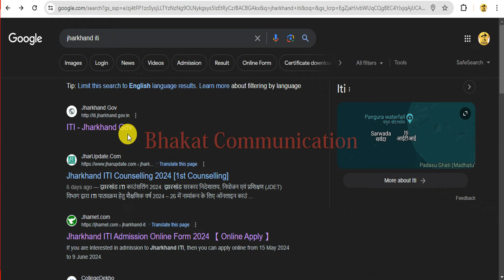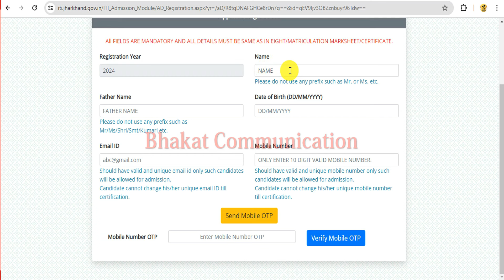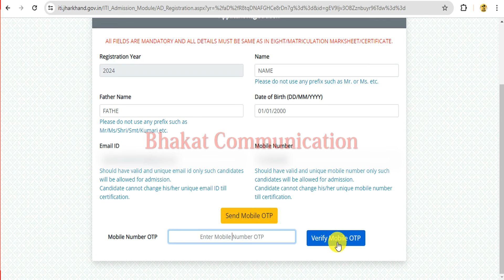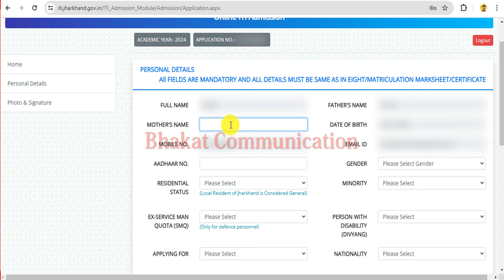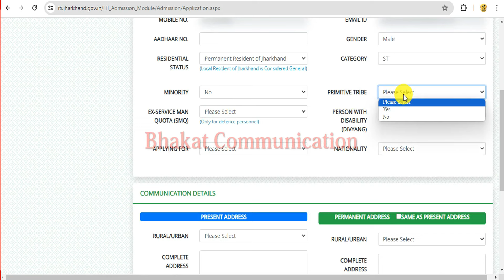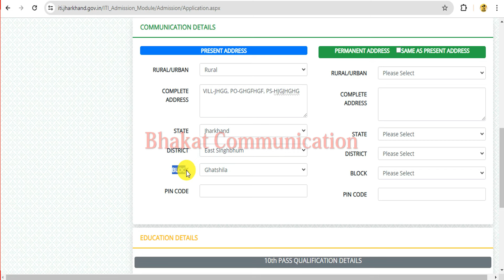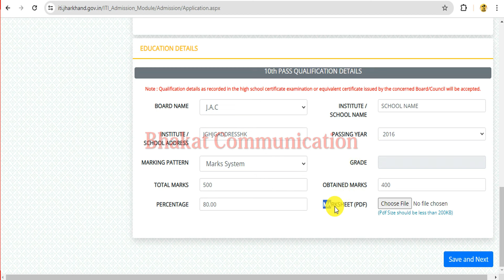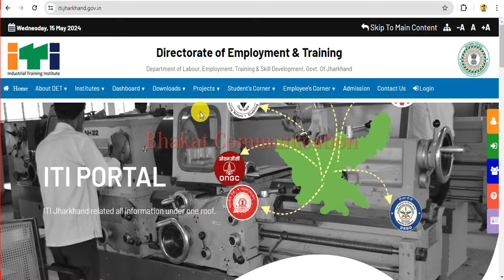Jharkhand iti form fill up 2024 | Jharkhand iti admission online form kaise bhare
👉 📣About this video-Jharkhand iti form fill up 2024
🙏►Some Useful Important Links◄🙏
Playlist You May Like
►►Topics Covered in the Video◄◄
Jharkhand ITI form fillup 2024
Jharkhand ITI admission online form kaise bharen,
Jharkhand ITI admission ke liye online form kaise bharen
Jharkhand ITI online form 2024
ITI admission online form kaise bhare Jharkhand
Jharkhand mein ITI admission lene ke liye apply kaise karen
Jharkhand ITI admission form apply kaise bhare
Jharkhand state ITI admission online form 2024
Jharkhand ITI admission online form step by step form fillup
Jharkhand rajya ITI admission form kaise bharen
Jharkhand ITI 2024